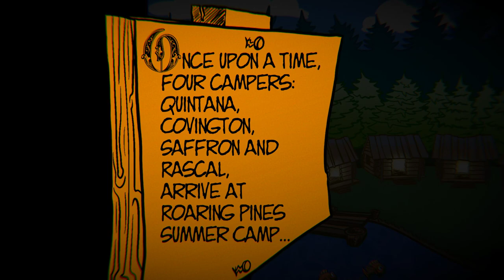Camped Out! Demo